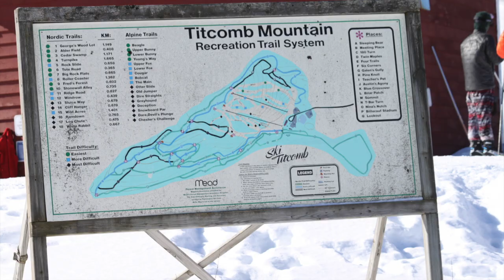MMHS Ski Team 2018 2019